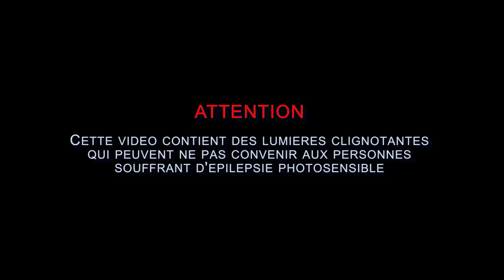NWAR 04 official video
Big thx to: Yohan Diotte, Laurent Uroz, Anthony Dem's, Théâtre de l'Ardaillon
Nicolas Gromoff: Drums
Laurent Graziani: Guitars & Programmings